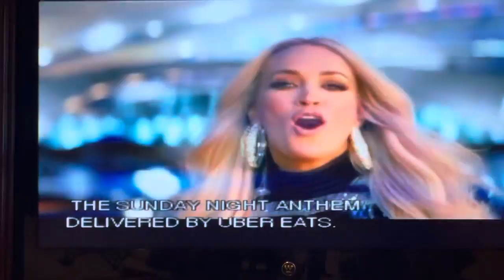TEN@LAR SNF Intro on NBC